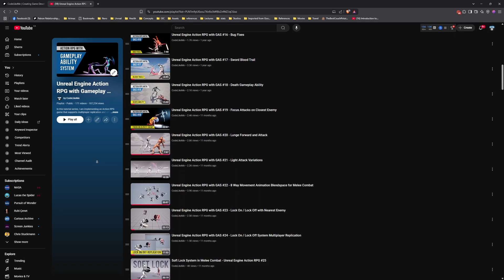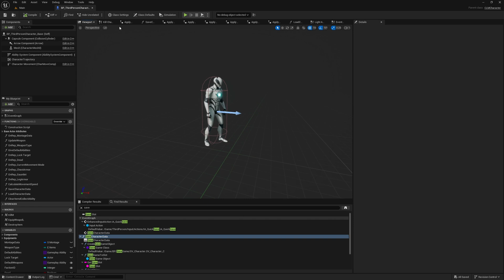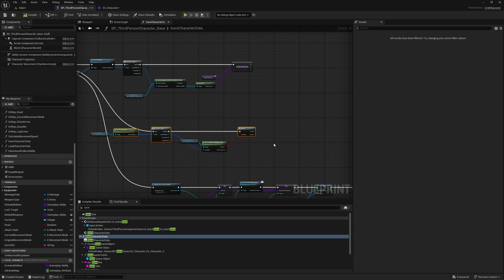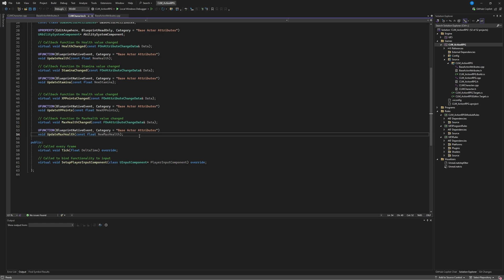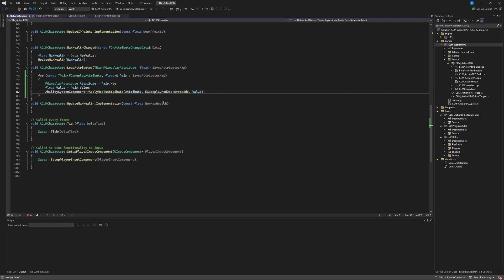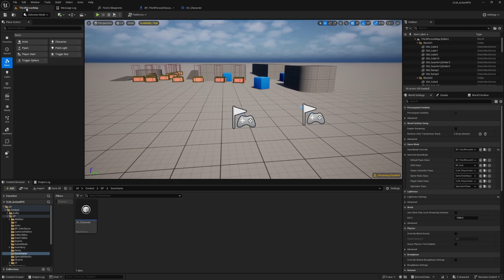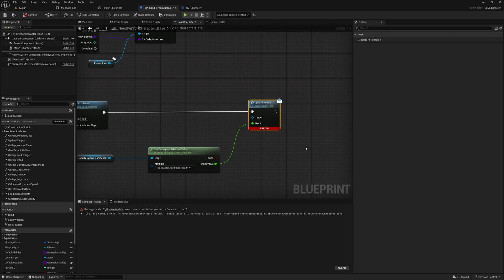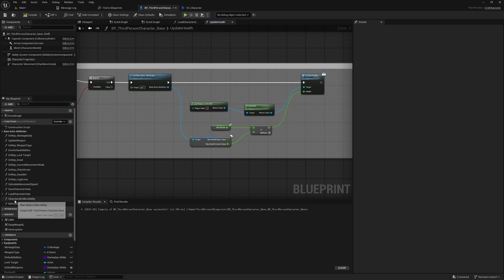Unreal Engine 5 - Gameplay Ability System Save and Load Base Actor Attributes - Action RPG #174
This is the 174th episode of the new tutorial series on Action RPG game using Gameplay Ability System. Here we are going to implement a save and load system for base actor attributes (FGameplayAttribute) used along with gameplay ability system. As for base actor attributes, we currently use
- Health
- Stamina
- Character level
- XP points
- Skill points
But the system will be able to automatically detect all the FGameplayAttribute variables used on BaseActorAttributes and save and load them accordingly.